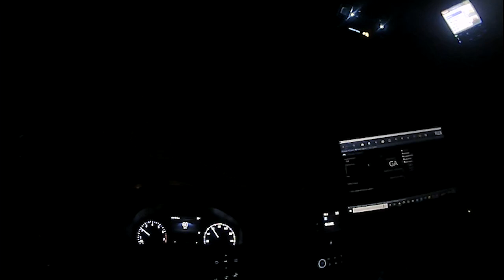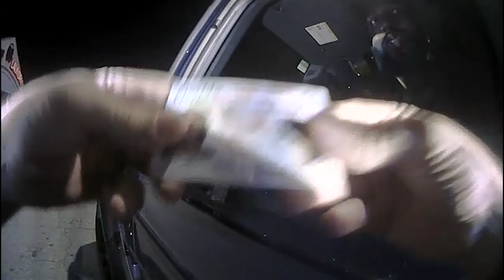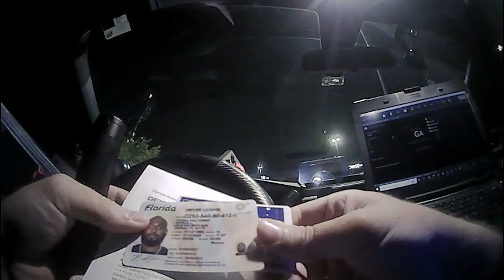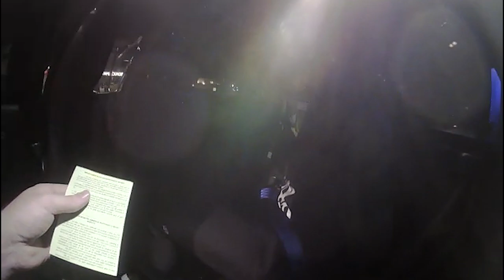Bodycam video shows Atlanta Braves' Marcell Ozuna DUI arrest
Body camera video released by the Norcross Police Department shows the DUI arrest of Atlanta Braves outfielder Marcell Ozuna following a traffic stop.